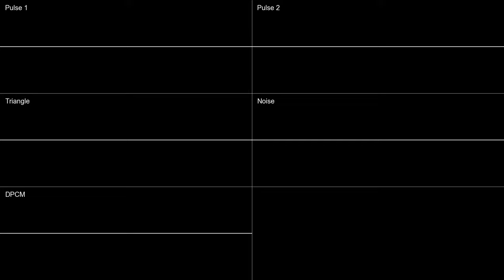Next Episode - Neon Genesis Evangelion (8Bit/2A03)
OG Composer: Shiro Sagisu
I really wanted to cover a NGE track some day and now I did!